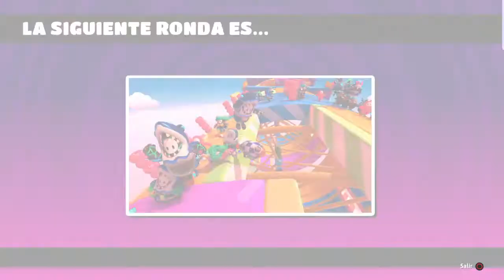Fall Guys: Ultimate Knockout - Campeón 1198